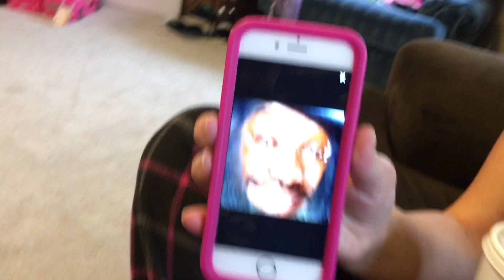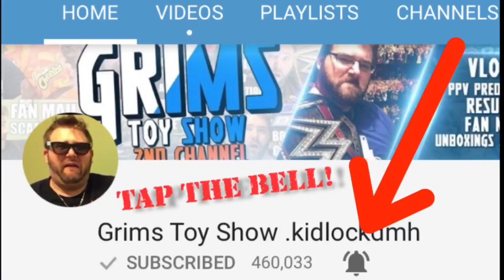HEEL WIFE READS HATE COMMENTS! GETS TRIGGERED ABOUT MACHO MAN MONKEY!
Grim reacts to heel wife epic fail making dinner, annoying her, she reads hate comments, and we taste treats from and more this hilarious family vlog!
CODE GRIM15 saves 15% at tasteandcuriosity.com